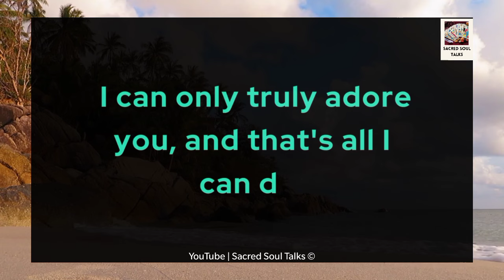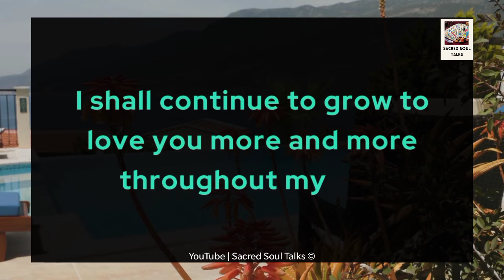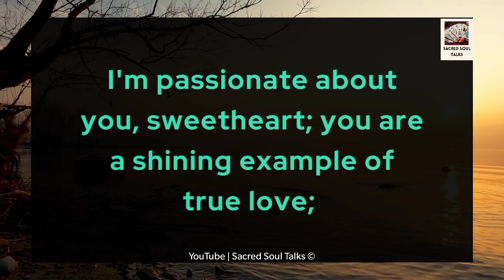I'M SENDING A Very EXCITING SURPRISE For You, Baby ! 💖🍥☎️📲🧚🍥💕🎉| Twin Flame Energy 16 January 2024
RELATED QUERRIES :
dm df